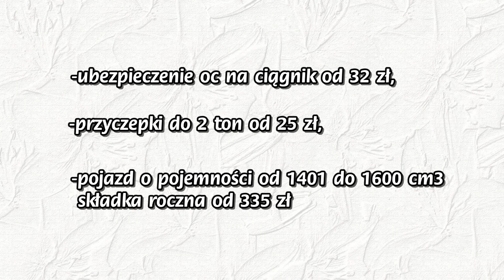NAJTAŃSZE UBEZPIECZENIA- KAMIL KOTARSKI